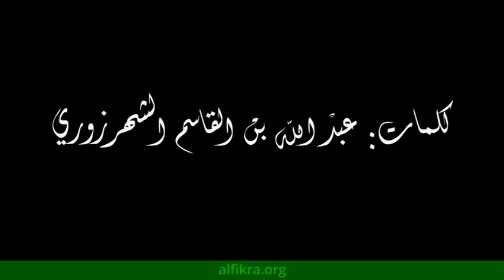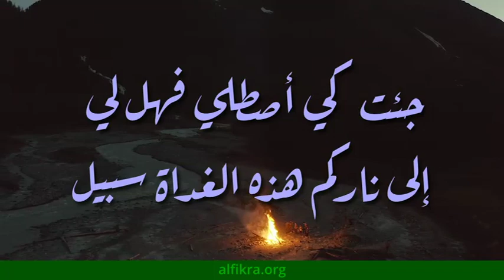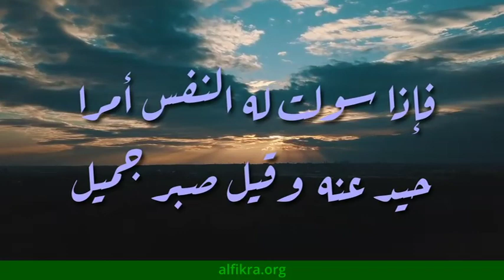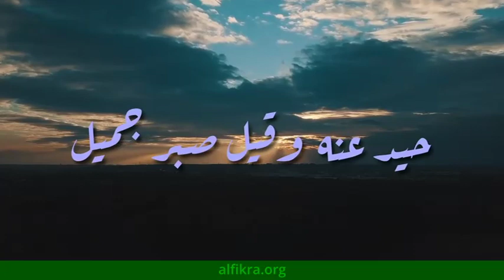إنشاد عرفاني: لمعت نارهم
إنشاد: عبد الله فضل الله
كلمات: عبد الله بن القاسم الشهرزوري